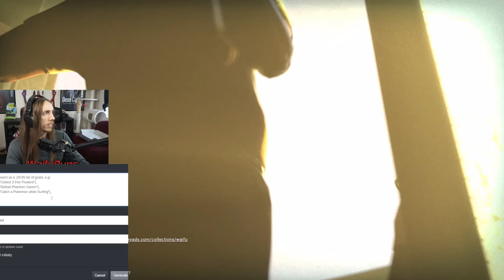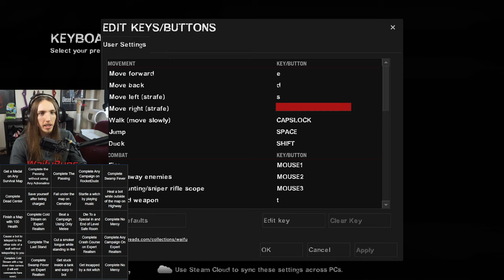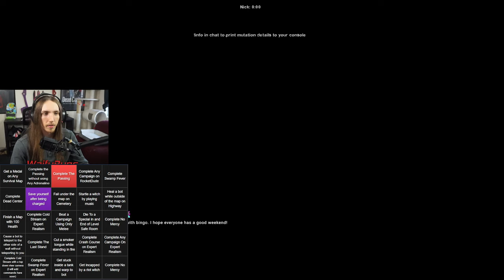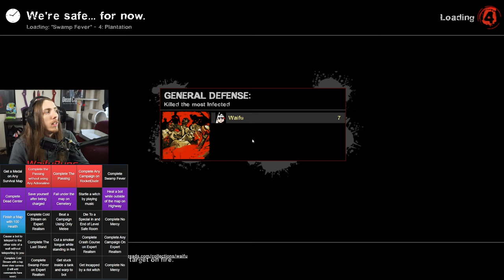The First Ever Game of Left 4 Dead 2 Bingo Ft Juras and Killer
This is the First Ever Test Run of Left 4 Dead 2 Bingo Racing, The goal is to be the first to finish a row or a column on the randomly generated bingo board. This race was done with RSKiller and JurasPatryk